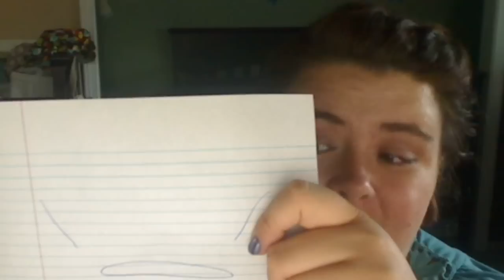My birth story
here is what happened in the hospital and how i had my baby Jaxon...  Sorry about all the background noise, I really didnt think the TV down stairs was that loud.